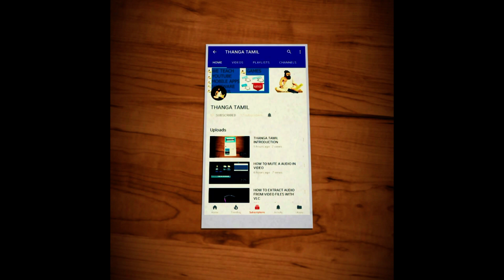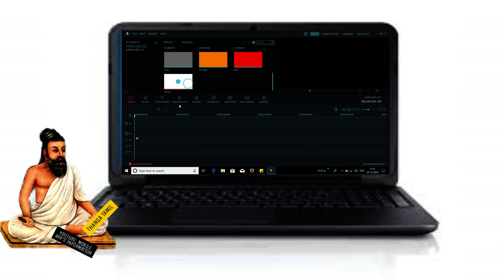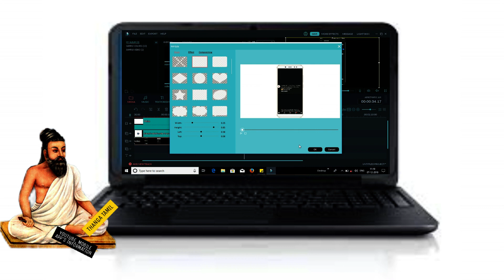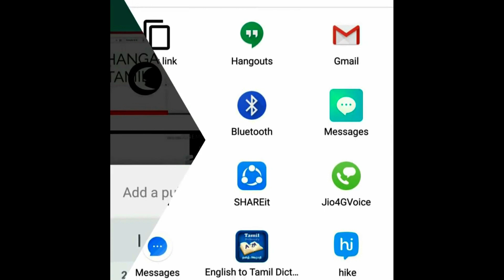problem3 HOW TO FIX THE VIDEO IN PHONE FRAME IN FILMORA IN TAMIL BY THANGA TAMIL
Hi friends today I am showing about problem3 HOW TO FIX THE VIDEO IN PHONE FRAME IN FILMORA IN TAMIL BY THANGA TAMIL